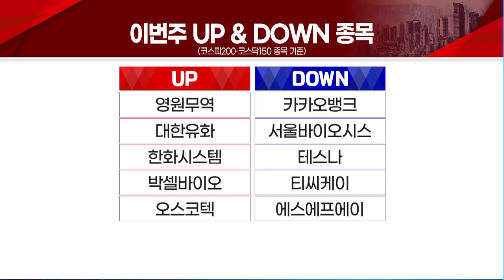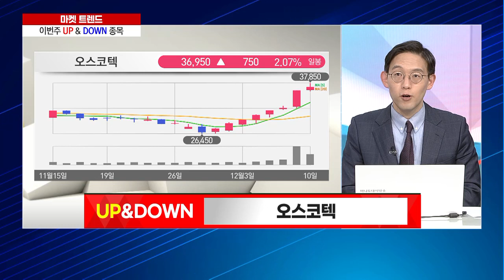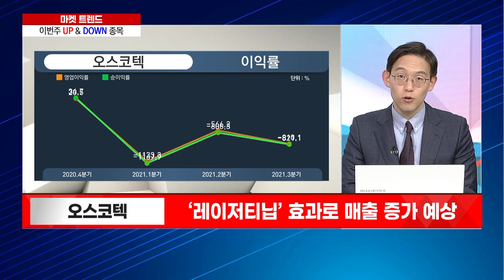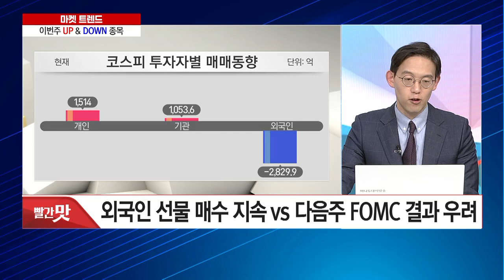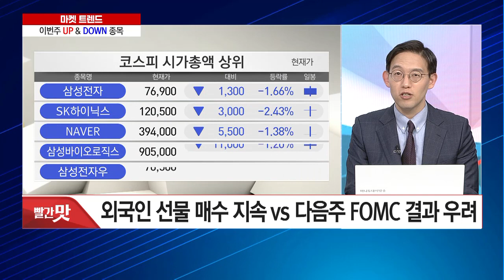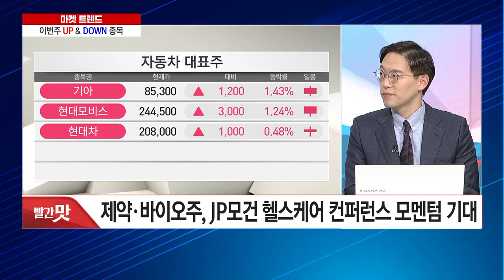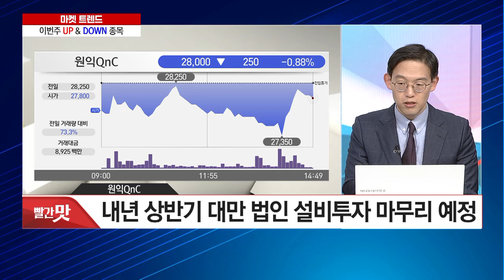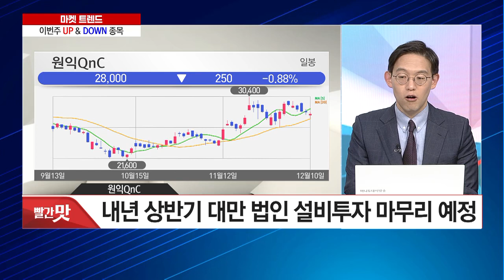[마켓트렌드] 외국인 선물 매수 지속 vs 다음주 FOMC 결과 우려! 윤여민의 탑픽은? / 머니투데이방송 (증시, 증권)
12/10 빨간 상승의 맛 1부

Q1. 이번 주 UP & DOWN 종목
- DOWN 테스나
- UP 오스코텍

Q2. 다음주 국내증시 전망과 투자전략은?
- 코스피 3,000선, 코스닥 1,020선 지지 여부 확인
- 외국인 선물 매수 지속 vs 다음주 FOMC 결과 우려
- 은행‧증권‧보험 등 배당주에 관심

Q3. 윤여민's 다음 주 '업종’ 미리보기! [성장주]
- 반도체‧자동차주, 실적 호조 불구 주가 조정 중
- 제약‧바이오주, JP모건 헬스케어 컨퍼런스 모멘텀 기대
- 윤여민‘s 탑픽: 원익QnC